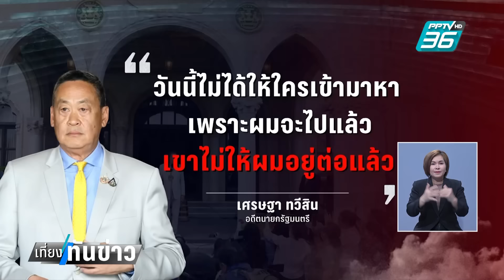"เศรษฐา" ไม่คาดคิดพ้นนายกฯ บอกเขาไม่ให้อยู่แล้ว | เที่ยงทันข่าว | 15 ส.ค. 67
เป็นนายกฯ ได้เพียง 358 วัน สำหรับ นายเศรษฐา ทวีสิน หลังรู้ผลการวินิจฉัยของศาลรัฐธรรมนูญให้พ้นจากตำแหน่ง จากกรณีแต่งตั้งนายพิชิต ชื่นบาน เป็นรัฐมนตรีประจำสำนักนายกรัฐมนตรี โดย นายเศรษฐา ทวีสิน อดีตนายกรัฐมนตรี ขอบคุณและน้อมรับคำตัดสินของศาลรัฐธรรมนูญ แต่มีประโยคหนึ่งที่นายเศรษฐา บอกว่า รู้สึกเสียใจที่ถูกตีตราว่า ไม่มีจริยธรรม